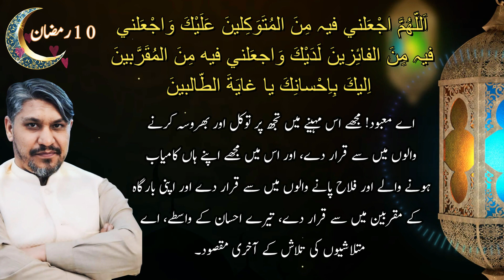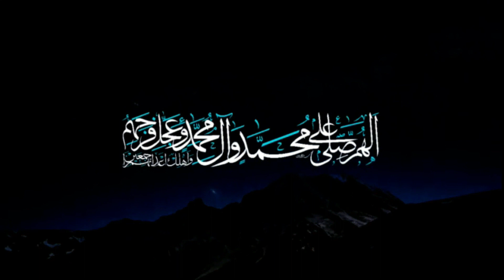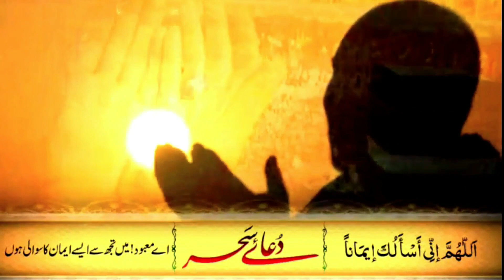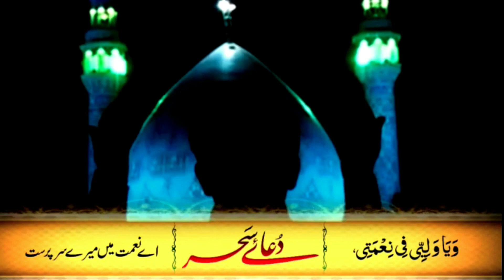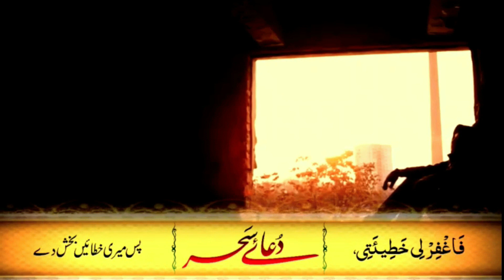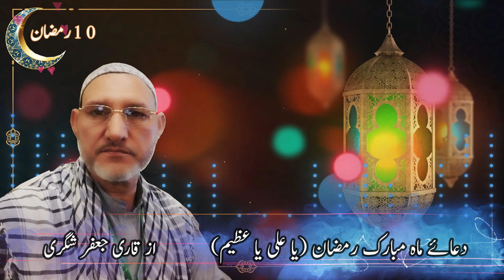رمضان المبارک کے دسویں دن کی دعا // دعائے سحر // دعائے رمضان (یا علی یا عظیم)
دسویں رمضان
رمضان المبارک کےدسویں دن کی دعا // دعائے سحر // دعائے رمضان (یا علی یا عظیم)
ان شااللہ نورپروڈکشز روزانہ رمضان کی دعائیں اور دعائے سحر شئیر کرے گا۔
روزانہ کی دعا : ڈاکٹر مولانا قاری محمد افضل
دعائے سحر: ایرانی
دعا (یا علی یاعظیم) : قاری جعفر شگری
پروڈیوسر: شبیر احمد شگری
پیشکش: نورپروڈکشز
براہ کرم ان دعاوں کو روزانہ اپنے گروپس میں بھی شئیر کریں۔ نورپروڈکشنز کو سبسکرائب کرنا نہ بھولیں۔

noor productions
noor production
a noor
cn productions
noor entertainment
noor h
i productions
n production
q. noor
q.noor blog
al noor production station
u productions
x production
y productions
#101 north productions
noor 25
noor-2
noor 3
4k productions
#6 noor lane new windsor ny
#07 production
#7 wonders production company
noor 8
#9 productions